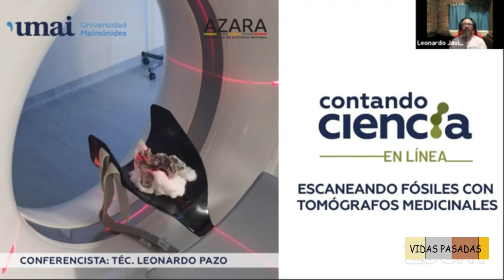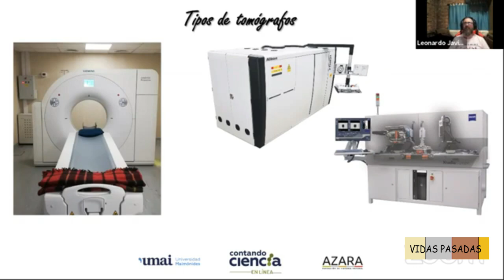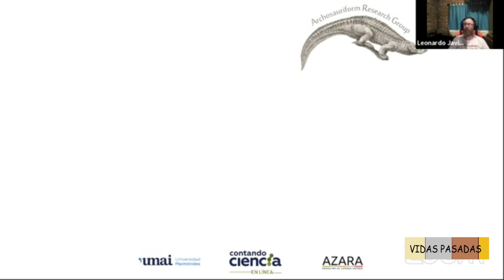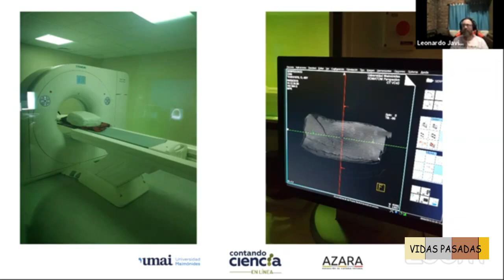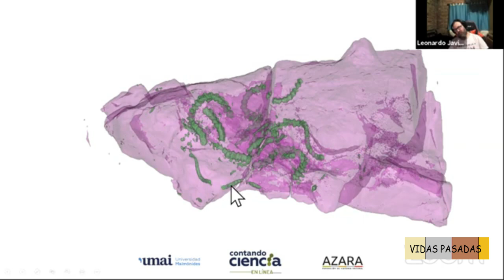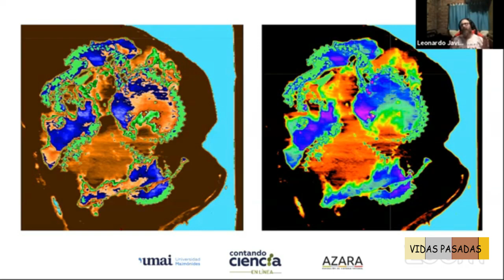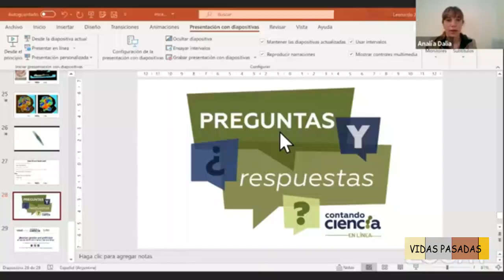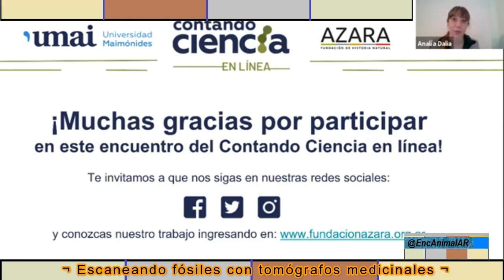VIDAS PASADAS ¬ Escaneando fósiles con tomógrafos medicinales ¬ ·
¬ 3664 ¬ U. 264 · AR. 521 · 237 ¬
*  ¬   Escaneando fósiles con tomógrafos medicinales ¬  ·   ~
*  · ¬  fundacionazara      *
¬¬ · · Téc. Leonardo Javier Pazo

 ¬    VIDAS PASADAS   ¬
*   ¬    Naturaleza Viviente  ¬